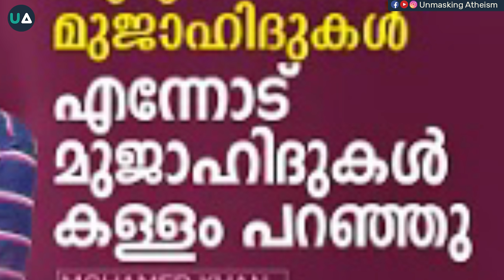Reaction Video | മൈത്രേയൻ മറുപടി പറഞ്ഞു, തെറ്റിദ്ധാരണകൾ മാറി! | Maitreyan v/s Abdulla Basil CP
𝑹𝒆𝒂𝒄𝒕𝒊𝒐𝒏 𝒗𝒊𝒅𝒆𝒐

Discussion with Maithreyan and its Responses

🎙️Dr. Abdulla Basil
⌛ 24 Min

Maithreyan tries to clear misconceptions while E.A Jabbar is not happy!
തെറ്റിദ്ധാരണ നീക്കുന്ന മൈത്രേയനും പ്രയാസപ്പെടുന്ന ജബ്ബാർ മാഷും!
Muhammed Khan &  Maitreyan | EA Jabbar
Unmasking Atheism സംഘടിപ്പിക്കുന്ന ഓൺലൈൻ ചർച്ചകളിൽ പങ്കെടുക്കാൻ ആഗ്രഹിക്കുന്ന, എതിരഭിപ്രായമുള്ളവർക്ക് വേണ്ടിയാണ് ഈ സംവിധാനം.
ഈ ഫോം ഫിൽ ചെയ്യുക.

വരൂ, നമുക്ക് വിയോജിപ്പുകൾ സൗഹർദ്ദാന്തരീക്ഷത്തിൽ സൗകര്യപ്രദമായ സമയത്ത് ചർച്ച ചെയ്യാം.